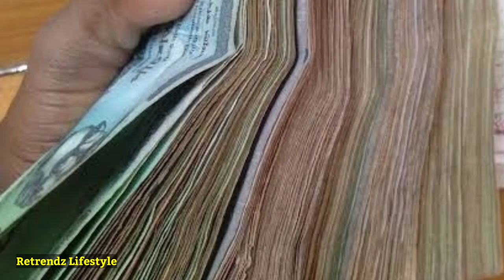Tanvir Lifestyle 2021, Income, Girlfriend, Biography, Age, Family, Cars, House, Net Worth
Tanvir Lifestyle 2021, Income, Girlfriend, Biography, Age, Family, Cars, House, Net Worth | Retrendz Lifestyle

এই ভিডিওটি তে যদি কোন ভুল থাকে তাহলে অবশ্যই ক্ষমার দৃষ্টিতে দেখবেন। 🙂 ধন্যবাদ সবাইকে ❤

আসসালামু আলাইকুম,
বন্ধুরা আজকে আমরা জানব বাংলাদেশের জনপ্রিয় আলোচিত নাটকের অভিনেতা ( Golam Kibria Tanvir ) এর লাইফস্টাইল এবং কত টাকা আয় করেন, গার্লফ্রেন্ড, বাড়ি ও গাড়ি ও আরো অনেক অজানা তথ্য।

আপনার পছন্দের কোন তারকার লাইফস্টাইল জানতে এক্ষুনি তার নাম লিখে কমেন্ট করুন। আর ভিডিওটা কেমন লাগলো তা অবশ্যই কমেন্ট করে জানাবেন। ভিডিওটি ভালো লাগলে অবশ্যই ভিডিওতে একটি লাইক দিবেন এবং ভিডিওটি ফেইসবুকে শেয়ার করে সবাই'কে দেখার সুযোগ করে দিবেন।

ধন্যবাদ :) ❤️